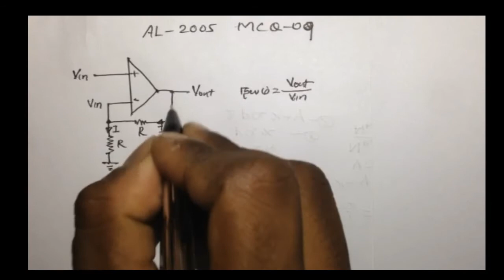2005 /MCQ 09–physics tamil medium பௌதீகவியல் கடந்த கால வினாக்களிற்கான விளக்க காணொளி -studybench.org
உயர்தர கணித விஞ்ஞான பிரிவு மாணவர்களிற்கான பௌதீகவியல் பாடத்திற்கான 2005ம் ஆண்டு கடந்தகால வினா தொடர்பான குறிப்புக்கள்